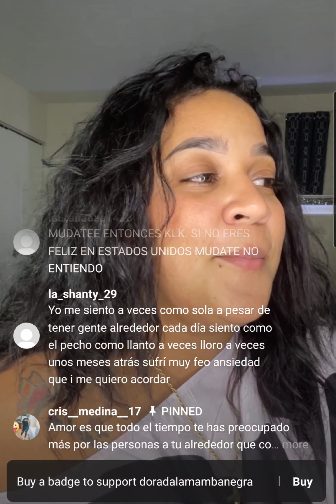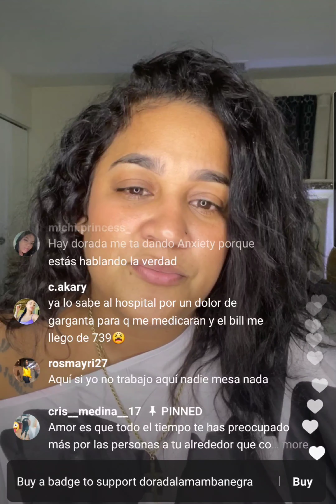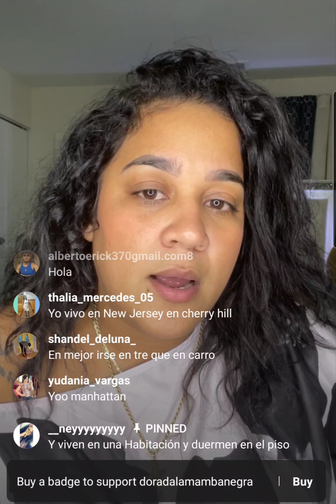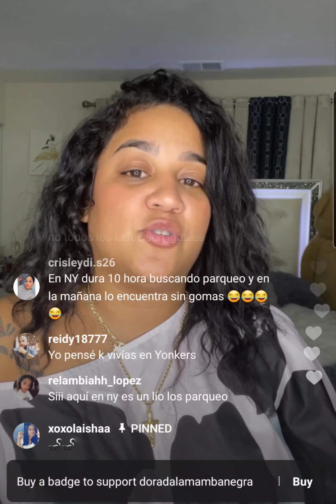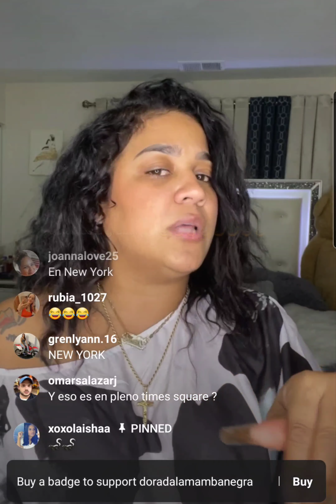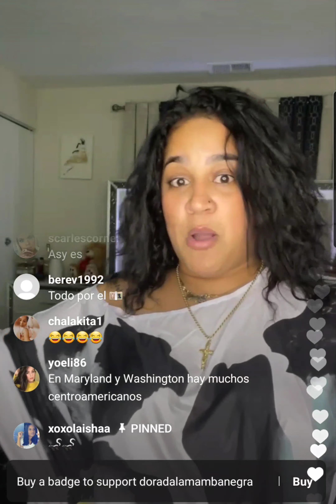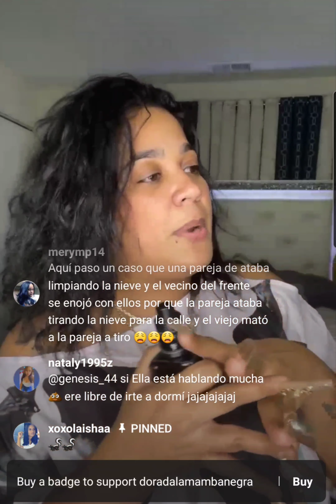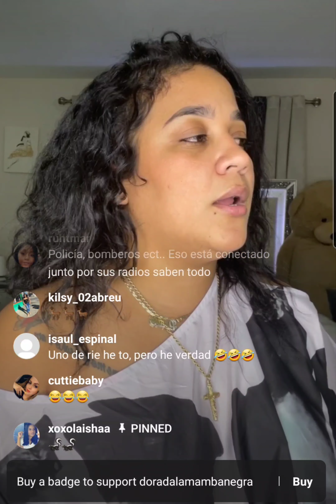Lo que creen las personas de República Dominicana de U.S.A vs la Realidad de La Dorada